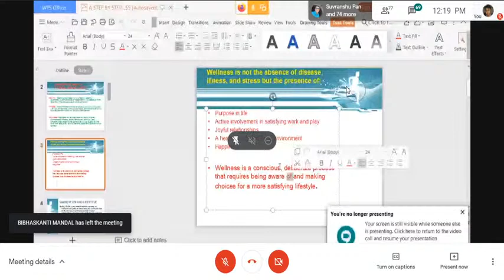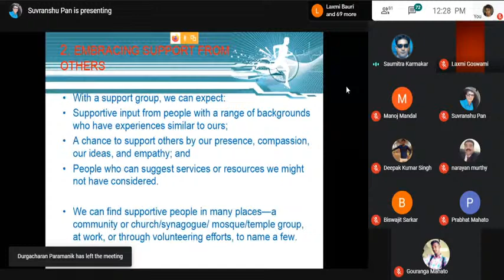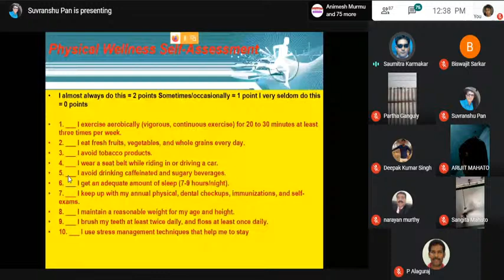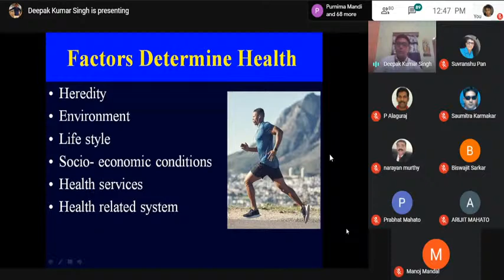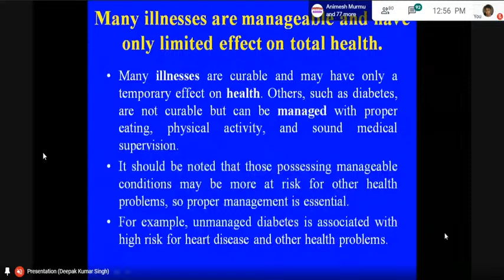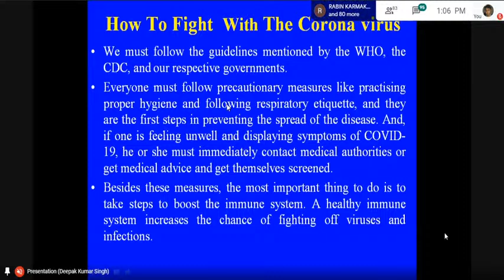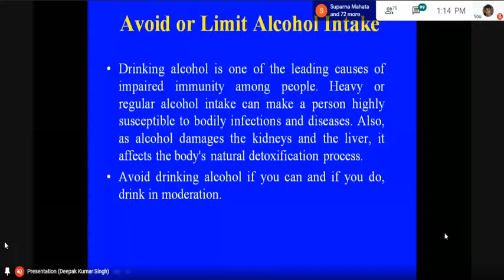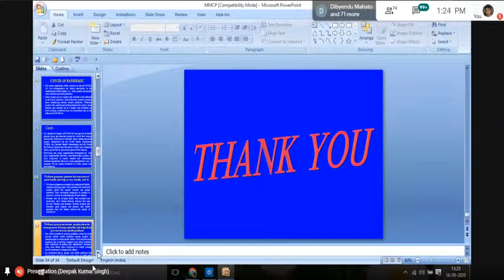National Webinar on "Wellness in Present Pandemic Situation"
Organize by: Department of Physical Education, Kashipur Michael Madhusudan Mahavidyalaya